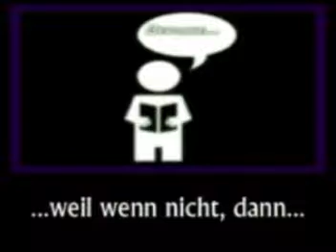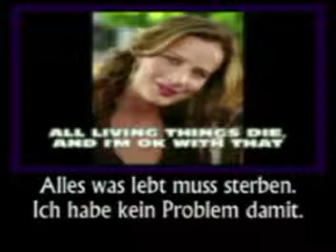Consider Yourself...One Of Us!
Atheists - We're A Non Prophet Organization.

The water's fine! Don't be afraid to come out...you're not alone!